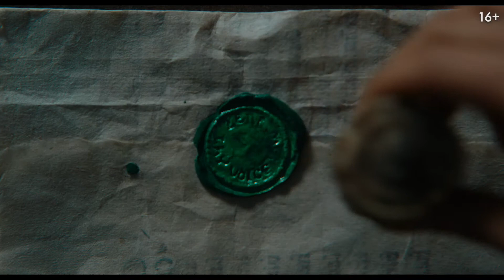Легенда о Зелёном Рыцаре (2020) The Green Knight. Русский трейлер.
Наследник короля принимает вызов таинственного рыцаря. Захватывающее фэнтези по мотивам средневековой поэмы
Описание: Король празднует Рождество в замке в окружении двора и верных рыцарей, куда вдруг заявляется загадочный Зелёный Рыцарь и предлагает принять его вызов. Любой из присутствующих может нанести ему удар, но через год и один день он должен будет встретиться с Зелёным Рыцарем в зелёной часовне в девяти днях пути на север и принять удар в ответ. Молодой сэр Гавейн, племянник и единственный наследник короля, вызывается на поединок и отрубает странному гостю голову. Но тот, приставив голову на место, напоминает об уговоре и удаляется. Год спустя верный данному слову сэр Гавейн отправляется навстречу судьбе в полное опасностей путешествие.
Название: Легенда о Зелёном Рыцаре
Оригинальное название: The Green Knight
Страна: Ирландия, Канада, США, Великобритания
Год: 2020
Рейтинг: 6,6 из 10
Режиссер: Дэвид Лоури
Жанр: фэнтези, приключения, драма
В главных ролях: Дев Патель, Алисия Викандер, Джоэл Эдгертон, Сарита Чоудри, Шон Харрис, Кейт Дики, Ралф Айнесон, Барри Кеоган, Эрин Келлиман, Анаис Риццо